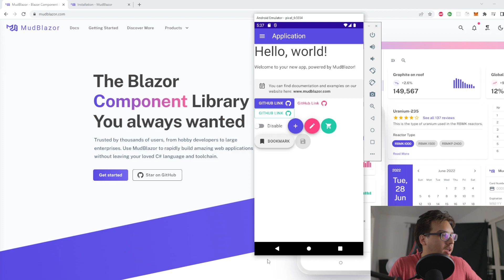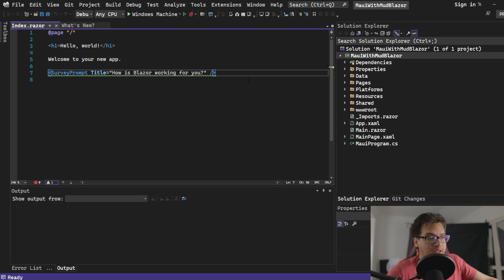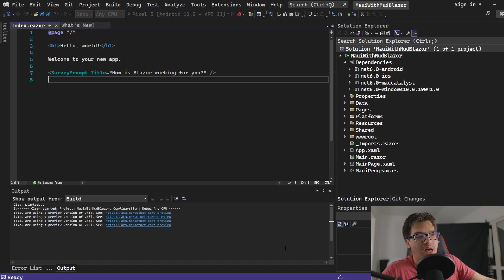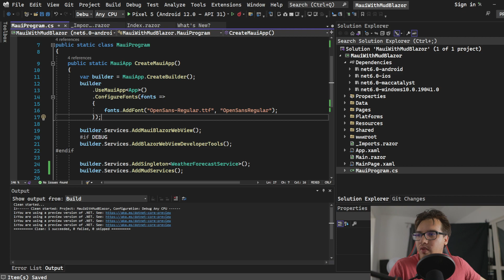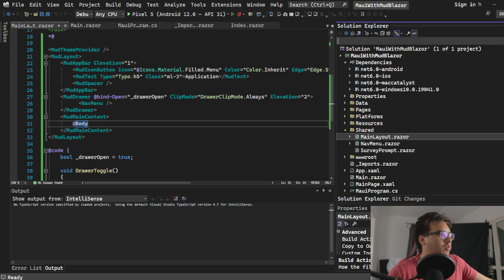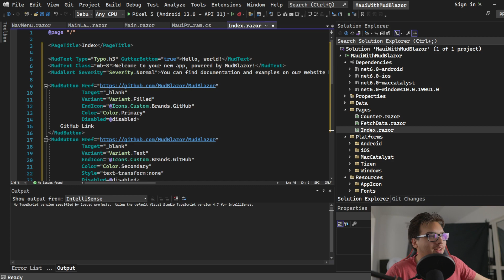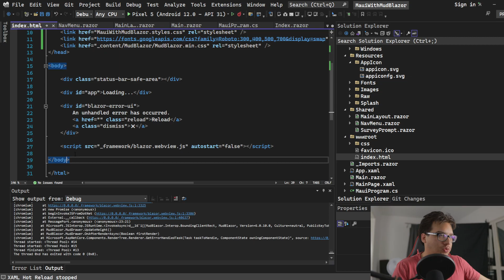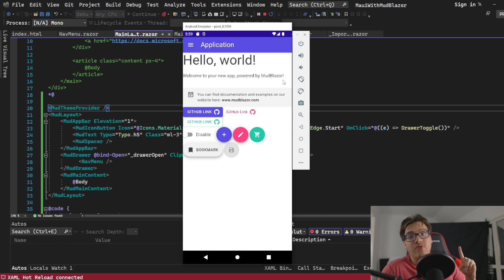Material Design in .Net Maui (With MudBlazor)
Today we will finally actually build a .net MAUI project now that emulator issues have been resolved. I like the material design look of mudblazor and wont you know it, you can make it work in .net Maui with Blazor components as well. Check it out.

GET YOUR FREE BLAZOR CHEAT SHEET HERE!!!: JustBlazor.com

01:40 final product
02:32 Start Of Project
03:30 Setting up Emulators For Android
04:45 Installing MudBlazor

Perhaps you need a bit of guidance in landing the job, passing the interview or succeeding in your Software Career? Book a session: